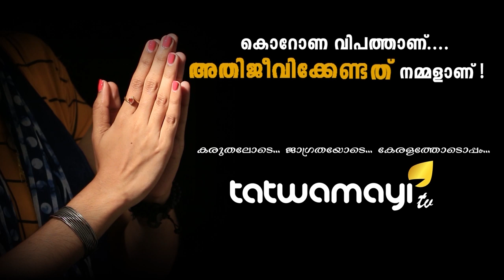ഇന്ത്യയിൽ ഒരു തരികിടയും നടക്കില്ലെന്ന് വൈറസ് കുട്ടന്മാർക്ക് അറിയാം..